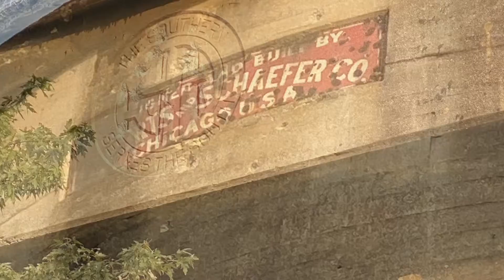Forgotten: Rankin Bottoms